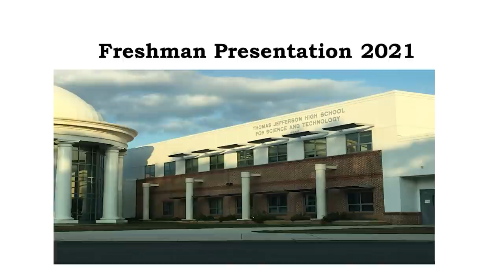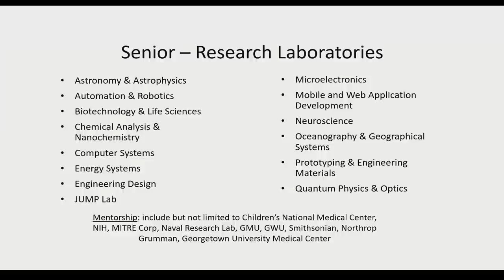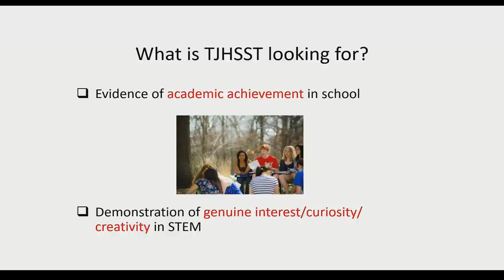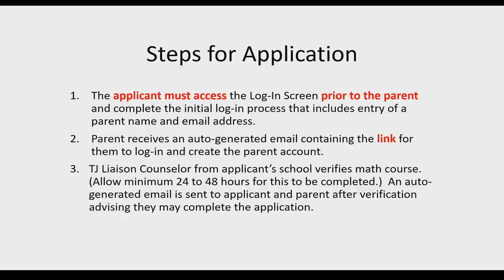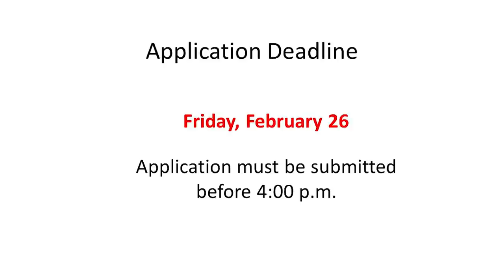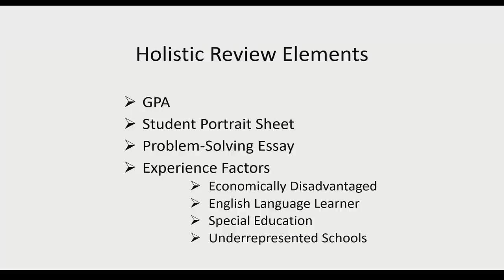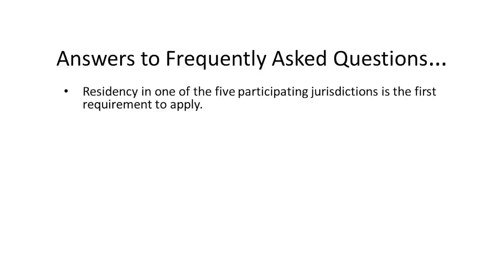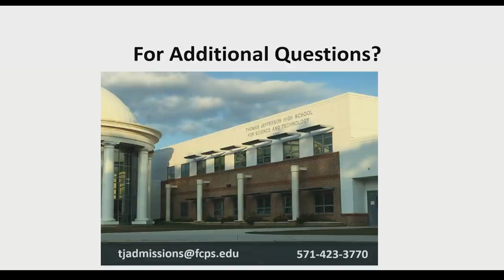Thomas Jefferson High School For Science and Technology - Freshmen Admissions 2021